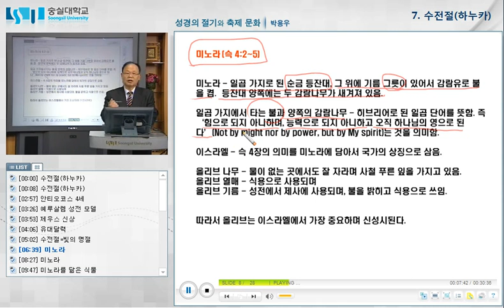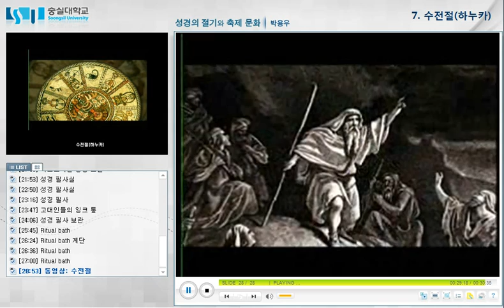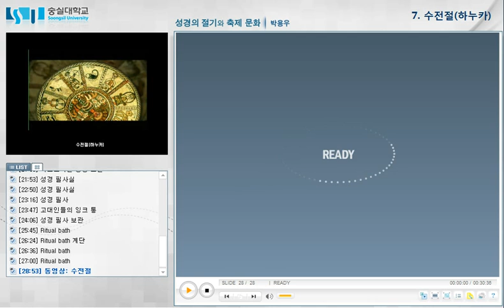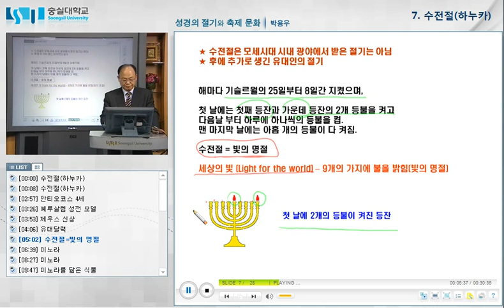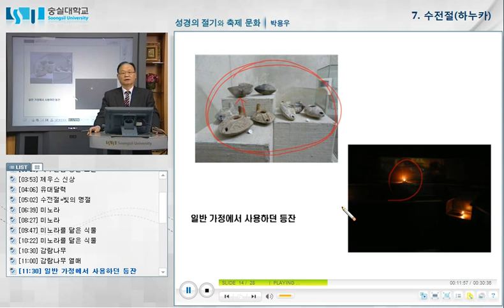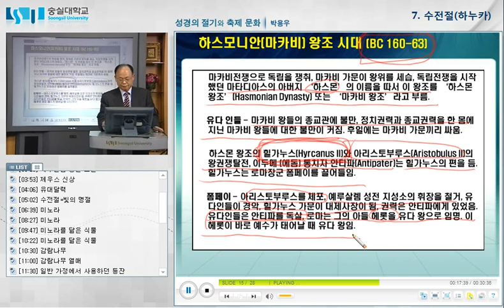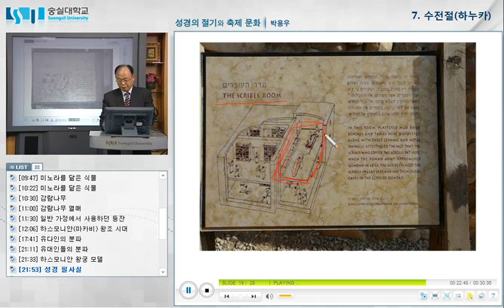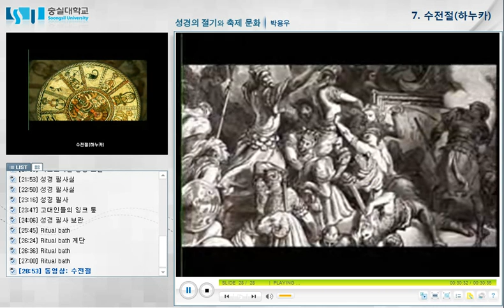07수전절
수전절은 안티오쿠스 에피파네스가 예루살렘을 점령하고 이방신으로 성전을 더럽힌 것에 대하여 전쟁을 일으켜 승리하고 성전을 되찾아 다시 하나님께 바친 것을 기념하는 절기이다.  이스라엘에서 구한 자료를 통해 수전절을 설명한다.